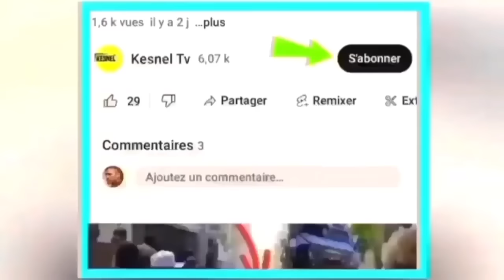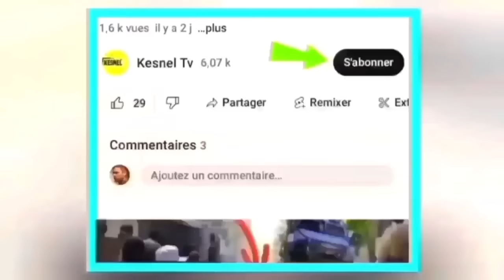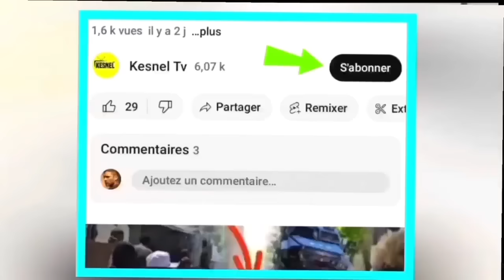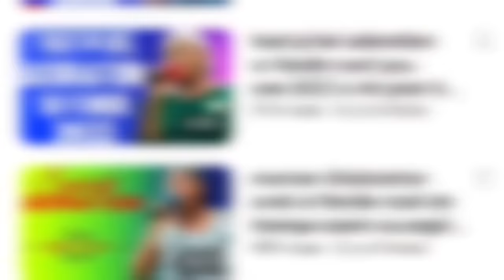nouvel cho cho 27 janvye 24 jwet la gate wyclef ak guy phillipe,Donald Trump cho,rosemon jean pale